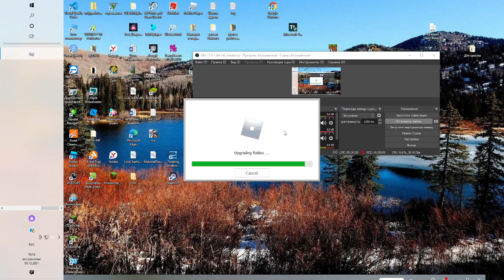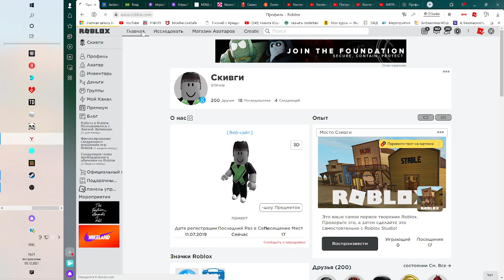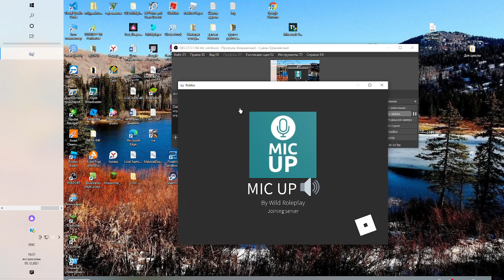догадка я так понял провалилась